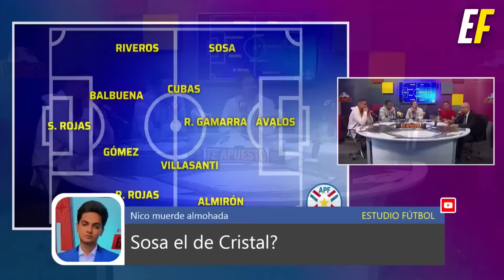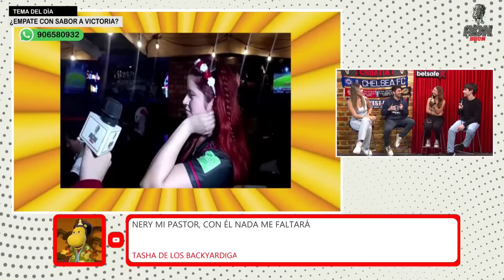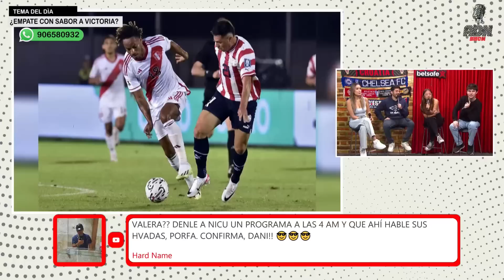EL RESUMEN DE LA SEMANA EN JORNADA DE ELIMINATORIAS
Como cada fin de semana A Presión te trae lo mejor de la semana, un resumen de las mejores bromas y mensajes de la gente, hinchas, seguidores y comunidad que ya supera los 300 mil. En ella podrás encontrar un grato momento para sonreír por si te perdiste nuestra programación habitual.
Lo mejor de la semana con el contenido de Estudio Fútbol, ADN Show, A Presión con Mr Peet y A Presión Radio.